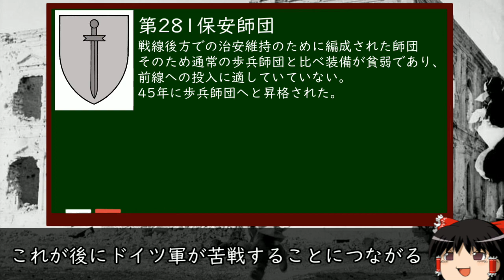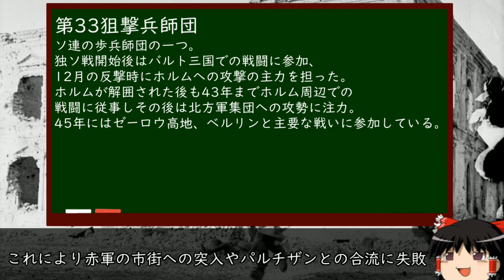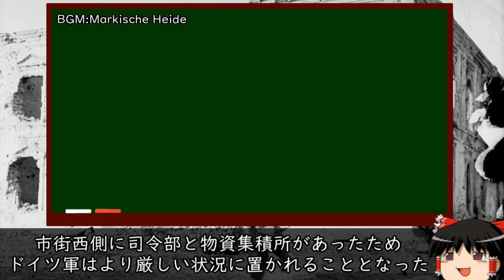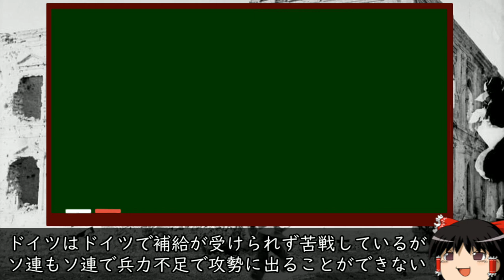[ゆっくり解説]ホルムの戦い 前編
作ってる途中で飽きたので前編として上げます
続編はそのうち上がりません(上がれ